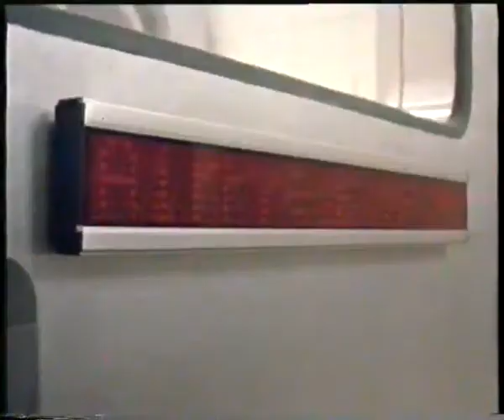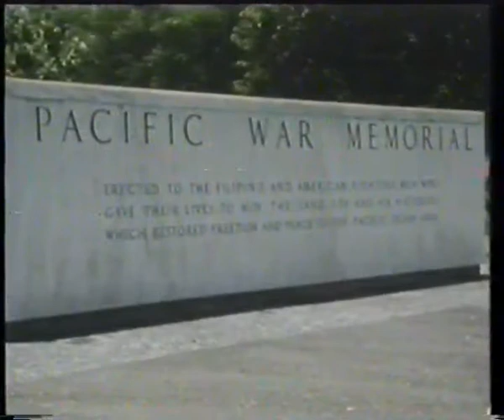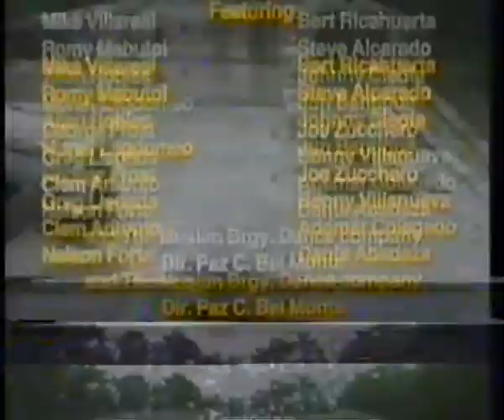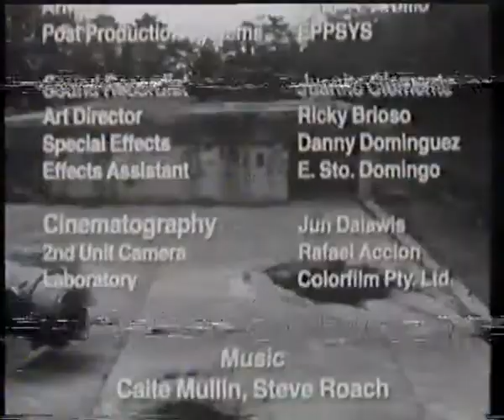Cehennem Süvarileri (Hell Raiders) 1988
Hell Raiders

Ferde Grofé Jr.

Guy Doleman
Roger Kern
James Wainwright (Boom Boom Callahan)
Franco Guerrero
Efren Reyes Jr. (Muslim Prince)